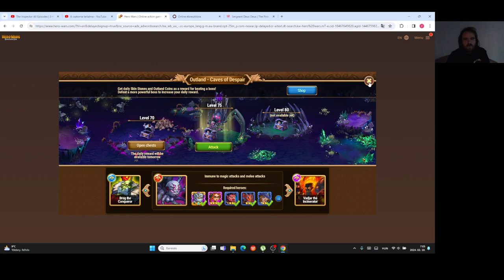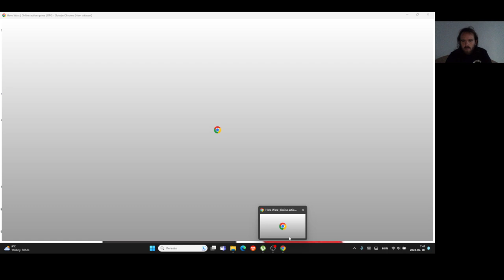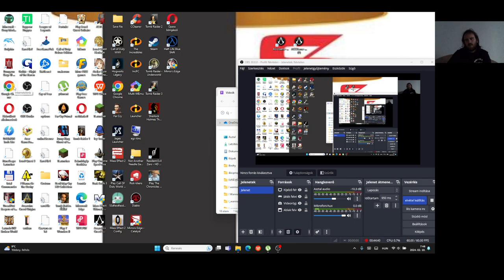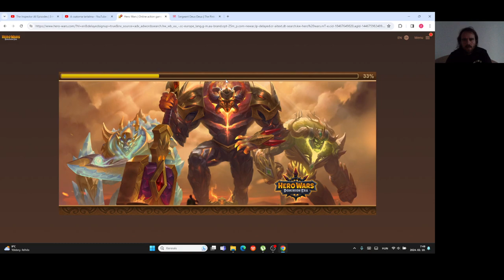Hero Wars Gameplay #54